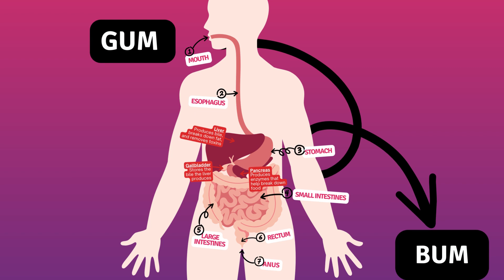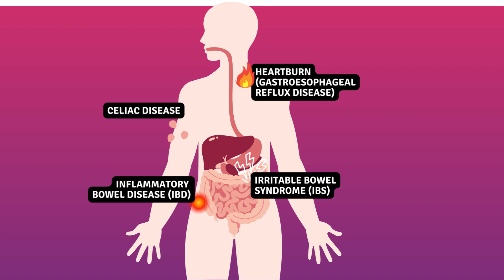Why Should We Care About our Digestive Health?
Our digestive system is made up of the digestive tract that extends from gum to bum; other abdominal organs including the liver and pancreas, and the trillions of bacteria that call your gut home!

Learn more about taking care of your digestive health by visiting CDHF.ca.